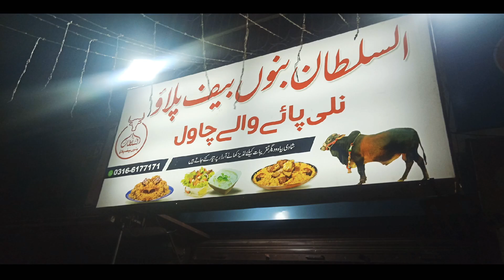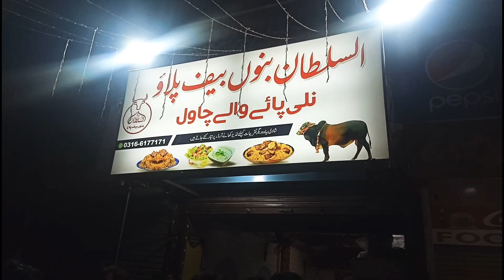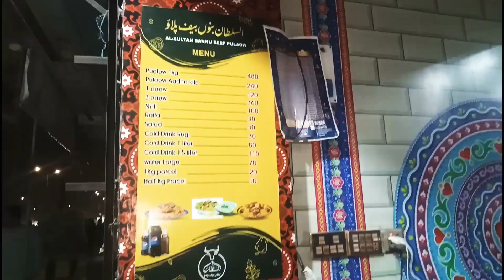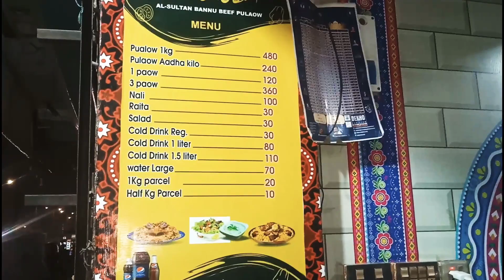Bannu ki mashoor beef Pulao K baad Karachi mai bhi - Biryani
کراچی میں یونیورسٹی روڈ محکمہ موسمیات کے قریب ملنے والا بنوں پلاؤ چند دن میں ہی مقبول ہوگیا ہے یہ پاکستان کے  علاقے بنوں کا پلاؤ ہے جس کا ذائقہ عام طور پر ملنے والے پلاؤ اور بریانی سے مختلف ہے یہی وجہ ہے کہ اس کی ویڈیو وائرل ہونے کے بعد لوگ اب دور دور سے اسے کھانے آرہے ہیں